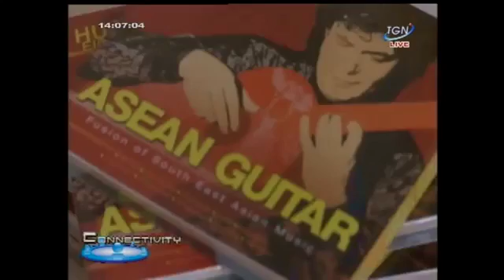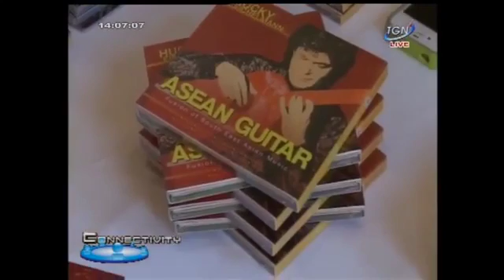TGN Connectivity 15มค59